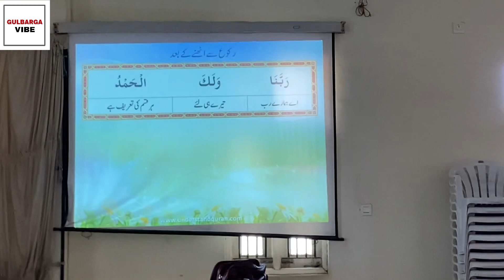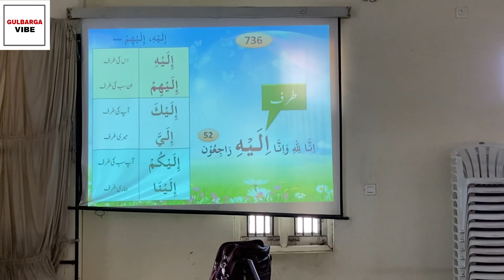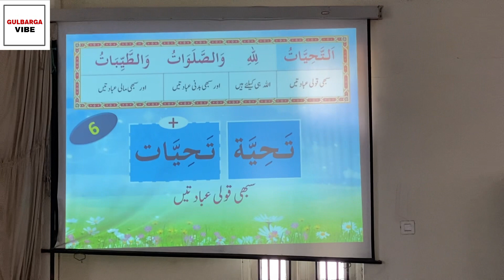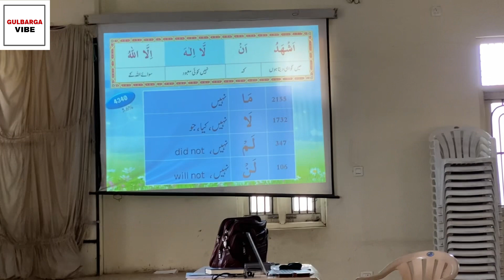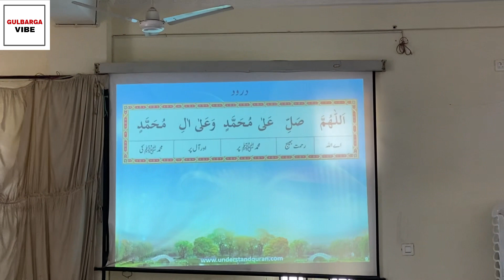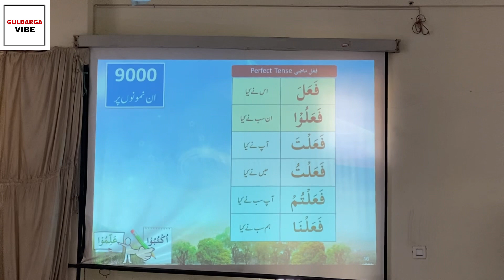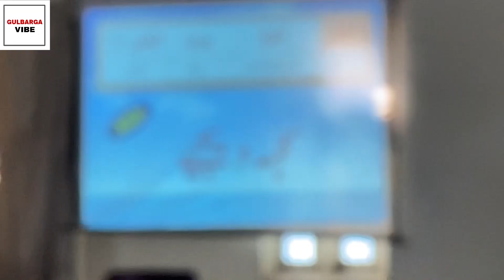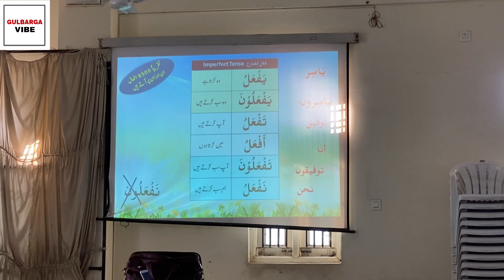DAY-2 UNDERSTAND AL-QURANWORKSHOP at Hidayath Centre | Gulbarga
(in This Workshop You Will Learn 232 Words Which Are Repeated In Qur'an 41,000 Times I.e, 50% Vocabulary Of Al-qur'an)
3 Oct
4 Oct
5 Oct 2023
WORkshop